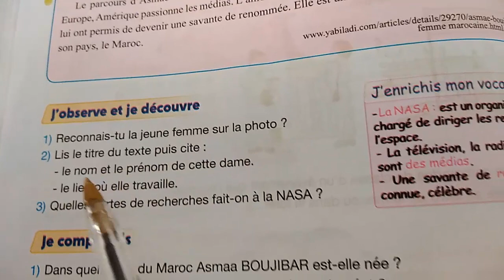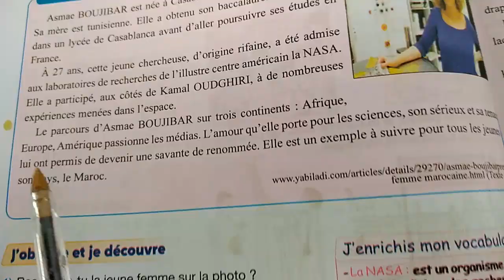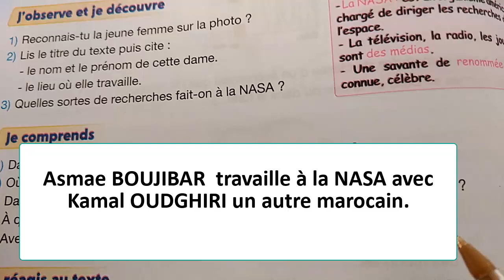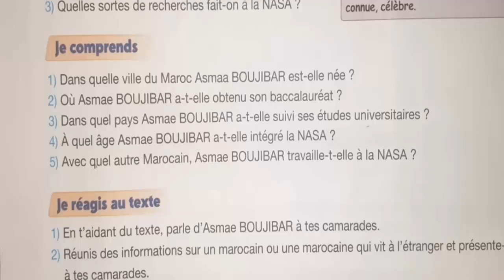Pour communiquer en français lecture page 28 5 ème année primaire 2023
Lecture   Asmae BOUJIBAR, la première femme marocaine à intégrer la NASA
Asmae  BOUJIBAR est née à Casablanca. Son père est marocain. Sa mère est tunisienne. Elle a obtenu son baccalauréat scientifique dans un lycée de Casablanca avant d'aller poursuivre ses études en France. À vingt  ans, cette jeune chercheuse, d'origine rifaine, a été admise aux laboratoires de recherches de l'illustre centre américain la NASA. Elle a participé, aux côtés de Kamal OUDGHIRI, à de nombreuses dans l'espace